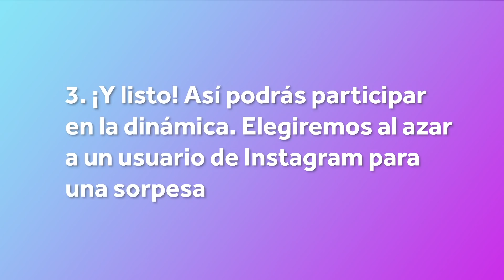MIS PERFUMES FAVORITOS + GIVEAWAY 🎁😍| Nat Valenzuela 🇨🇴 🇲🇽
¡Mis AMORES! 😍😍

Hoy les voy a presentar mis perfumes FAVORITOS. Después, vamos con una INCREÍBLE DINÁMICA!!🎉

GRACIAS por estar nuevamente. De verdad tomo en cuenta cada uno de sus comentarios para seguir llenando esta comunidad con increíble contenido! 🙌🏻🙌🏻🙌🏻

¿Cuál es TÚ FAVORITO?

Canción: Azure Ozones
Artista: MIUT